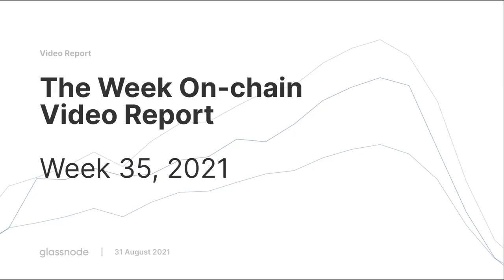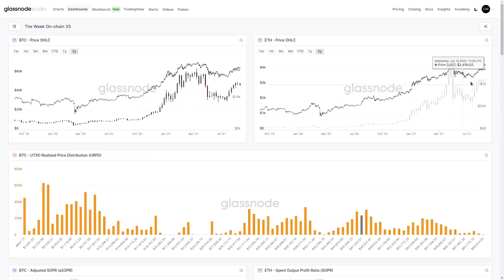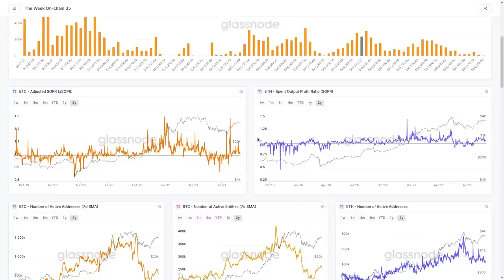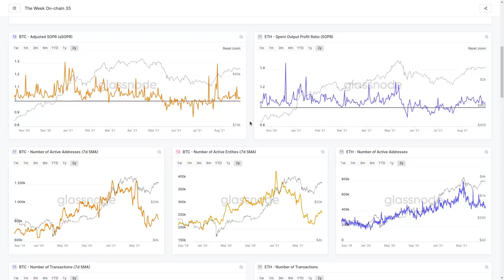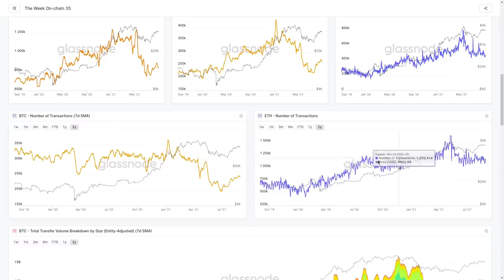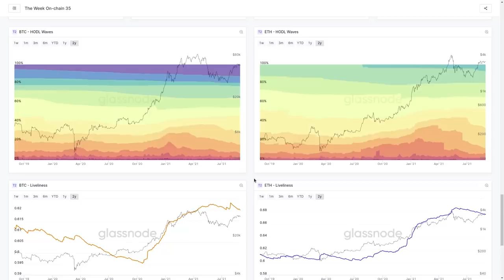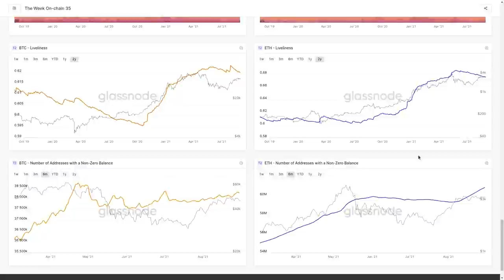БИТКОИН: Неделя На Цепи (35 неделя, 2021) - ОнЧейн Анализ от Glassnode!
BTC: 1JcJgpSHbrRwgnvLeteXNfNXxLgpDuxyMP
ETH: 0xC8b0CF755bec8155D371676D77A579D7E15fd7eD
DASH: XuhZGGGezSEqnDq5ETBkiMc4ARfS6UxQAi
LTC: LfGpGJjkcrgZV12VNnQdEx79uHgeHSS8oG